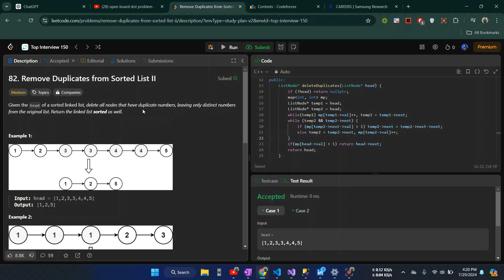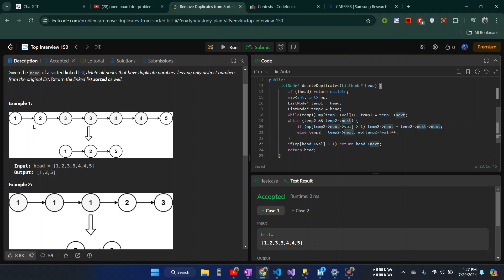82. Remove Duplicates from Sorted List II | Top Interview 150 From Leetcode | Bangla